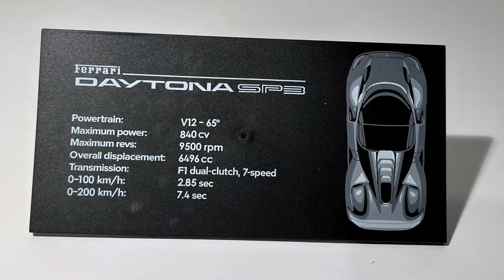Plagiat Ferrari Daytona SP3 aus China - nicht alles was schwarz ist glänzt auch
Das Plagiat zum Lego Ferrari Daytona SP3 42143 vorgestellt.
Trotz der Einheitlichen schwarzen Farbe gibt es hier ein echtes Farbenchaos beim Zusammenbau. Das Auto ist auch in mehreren Farbvarianten erhältlich.

00:00 Intro
01:52 Anleitung und Farbchaos
07:32 Fehlende Prints und Teilequalität
11:25 Photoshop lässt Grüßen
14:46 Rundumblick, Funktionen mehr Farbchaos
19:03 Schussworte

Modell: T006-2
Teile: 3778
Preis: unter €100 inkl. Versand und Zoll